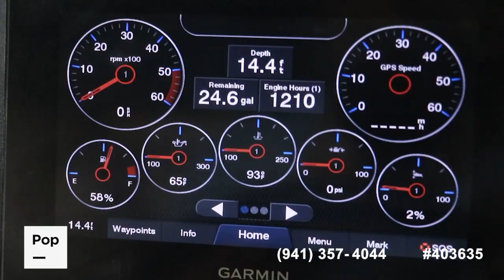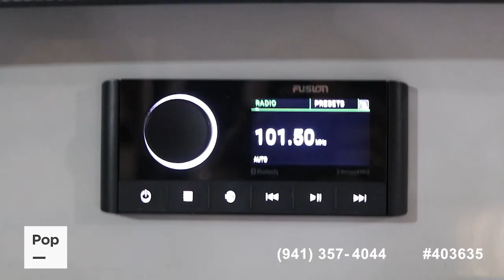[SOLD] Used 2021 Regal LS2 in Buford, Georgia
This boat has been sold  (Marco Island, FL).

2021 Starcraft Starstep 221 I/O in United States - $23,999

2015 Sea Ray 240 Sundeck in United States - $45,000

2014 Sea Ray 205 Sport in United States - $33,000

2006 Sea Ray 200 Select in United States - $21,000

2001 Sea Ray 245 Weekender in United States - $23,800